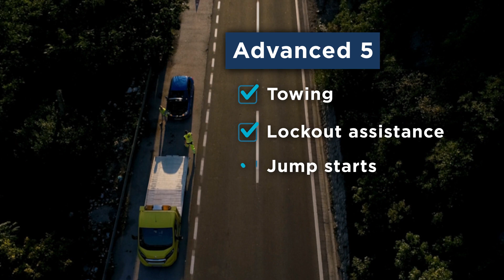advanced 5 1080p